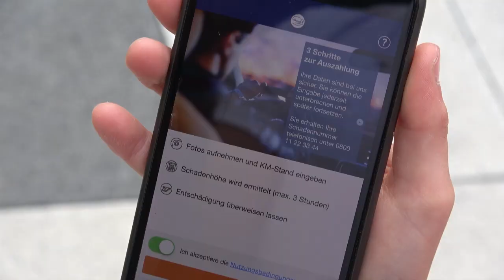Der Fiege-Stapel - @ Allianz Versicherung Marcus Sill e.K. in Bochum | Allianz Generalvertretung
Suchen Sie nach einer umfassenden Beratung und Betreuung im Bereich der gewerblichen Versicherungen, betrieblichen Altersversorgung oder betrieblichen Krankenversicherung?
Wünschen Sie eine partnerschaftliche Zusammenarbeit, bei der Ihre Fragen kompetent beantwortet werden? Dann ist die Allianz Generalvertretung Marcus Sill mit Beratungsstandorten in Bochum-
Wattenscheid und Bochum-Grumme Ihr idealer Ansprechpartner.
Unsere TÜV-zertifizierten  Versicherungsfachspezialisten stehen Ihnen nicht nur in Bochum, sondern auch deutschlandweit zur Seite. Unsere mehrfach ausgezeichneten Beratungsleistungen und
TÜV Rheinland geprüften Qualifikationen zeugen von unserem Engagement und Fachwissen. Wir verbinden unsere Expertise mit digitalen Lösungen und legen großen Wert auf ein persönliches
Vertrauensverhältnis zu unseren Kunden.

Wir haben die Allianz Werbung bzw. den Werbeklassiker aus den 80er Jahren "Italien / Tomatenstapel" neu interpretiert. Aber diesmal mussten keine Tomaten dran glauben, sondern unser
heimischisches Moritz Fiege...Schaut es euch an. Wie findet ihr es? P.S. Vielen herzlichen Dank an Martin Jörgensmann für die grandiose musikalische Umsetzung, sowie an Hannah & Emma
für die Oscar-würdige schauspielerische Leistung!

Dieses Video ist eine Eigenproduktion.